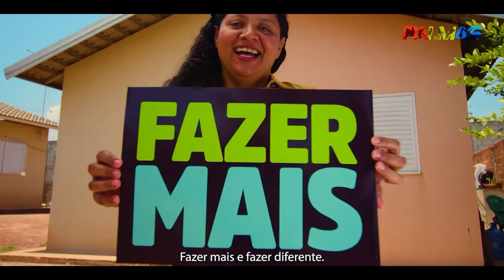Fazer mais e fazer diferente - Infraestrutura | Prefeitura de Palmas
🥰 A Prefeitura cuida do palmense. É mais infraestrutura em cada canto da cidade!

🚧 As obras de pavimentação deram cara nova para o Taquari, Morada do Sol 1 e 3, Santa Fé e mais três quadras do Plano Diretor. Os trabalhos incluem ainda serviços de drenagem, implantação de calçadas e desvios melhorando o tráfego de pedestres e veículos.

✅ A Prefeitura segue fazendo mais e fazendo diferente para construirmos uma cidade cada vez mais humana, segura e desenvolvida.